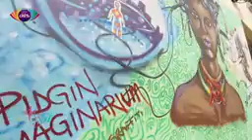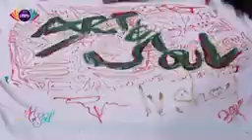Art and Soul Close up interview with William